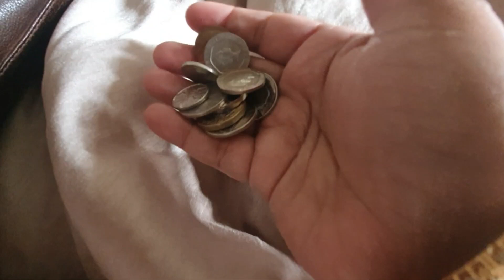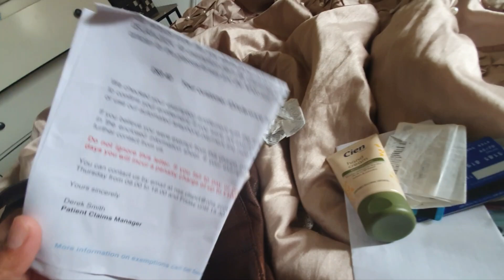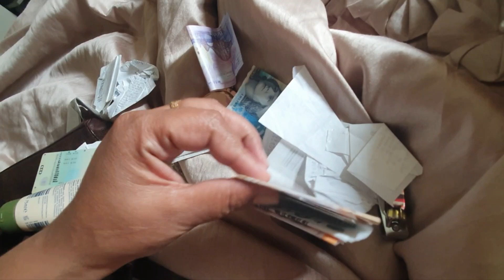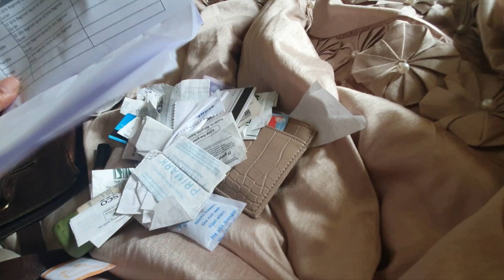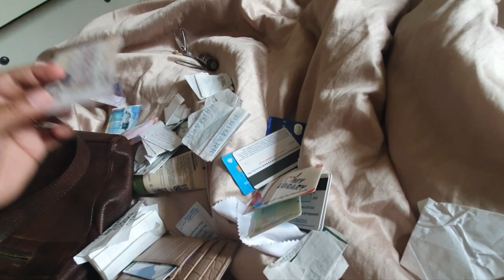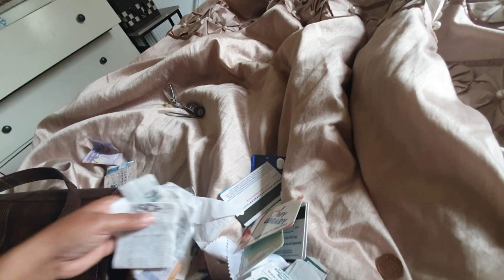aj ki routine pakistani in London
India vlogger
pakistani family vlogs
pakistani vlogs
pakistani vlogger
pakistan village life
vlogs pakistan
India family vlogs
pakistani food
pakistani vloggers
pakistani family
pakistani mom
ducky bhai vlogs
pakistani mom bloggers
india pakistan border last village
Indian family in dubai
Indian mom in London